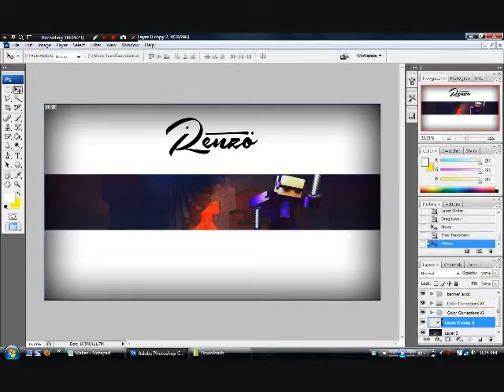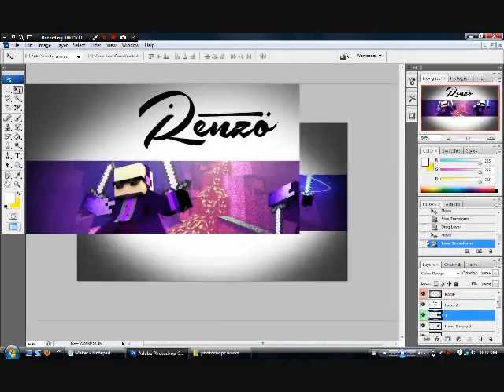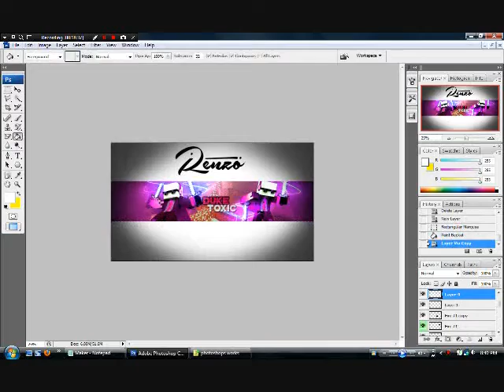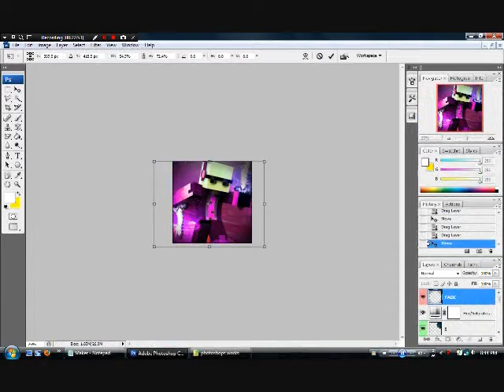speed art for Duke toxic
I lose a eye looks right now so i need to rest ._.
Request are close for now